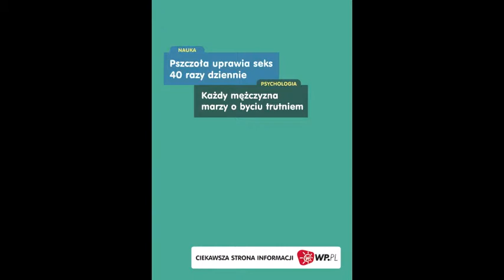WP RADIO NEWS